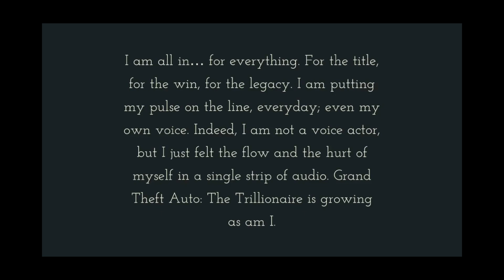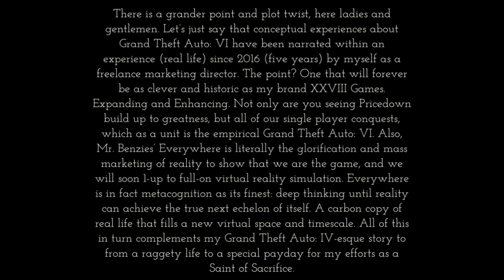Grand Theft Auto: The Trillionaire | Growth & Synchronicity | Homage to Grand Theft Auto: IV